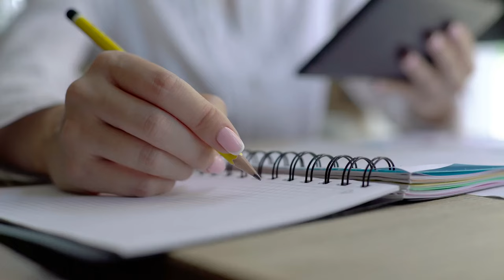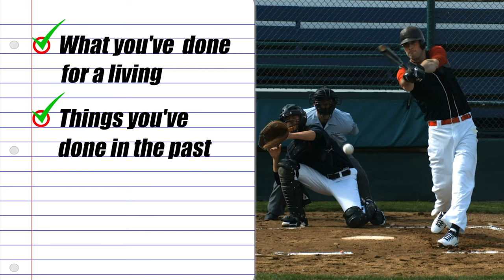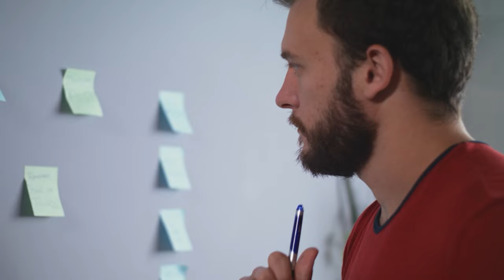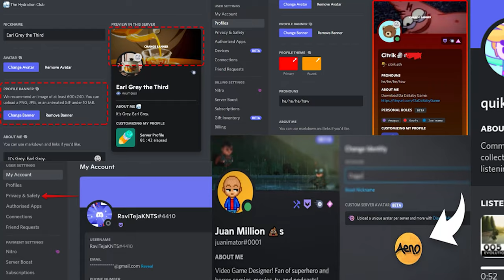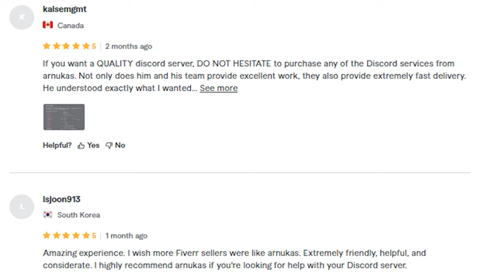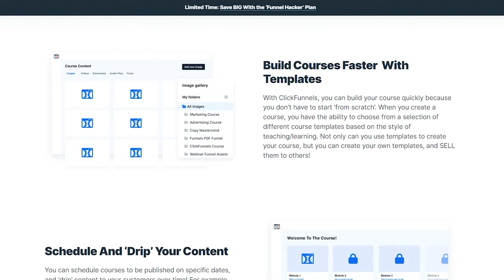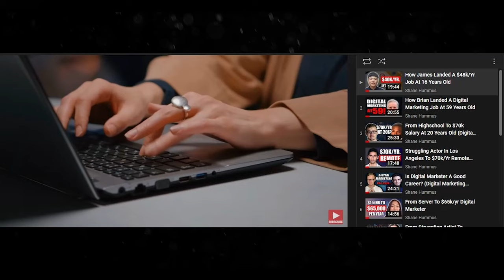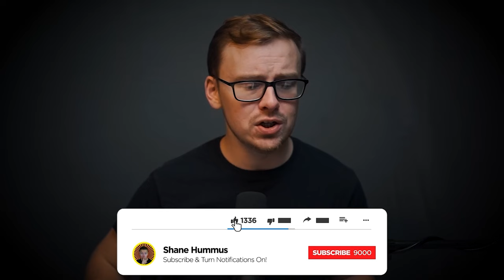Top 5 Freelancing Tips For Beginners (Make $100/day FAST)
Watch this video about the top 5 freelancing tips for beginners (Make $100/day fast). If you are a freelancer who wants to double or boost their income, then this video is for you. Making money online is now easier. Thanks to the many opportunities available on the internet.

The tips I’m going to give you in this video can help you earn $100/day fast. Don’t worry about being a beginner. I’ll share with you all the details on how you can earn money online as a beginner with or without experience.